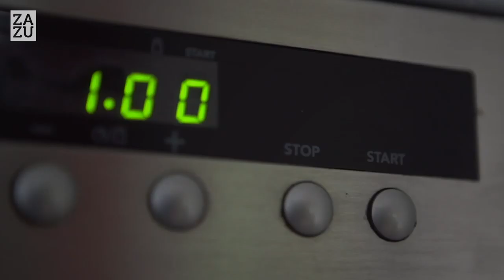ZAZU мягкая игрушка: Пил, Пауль и Хови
Купить можно на нашем сайте MishkaStore.com